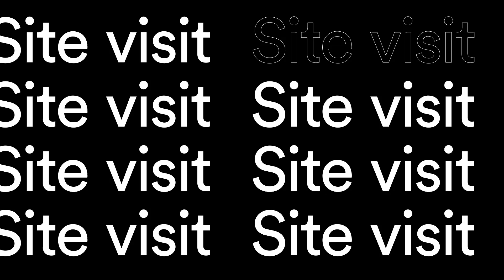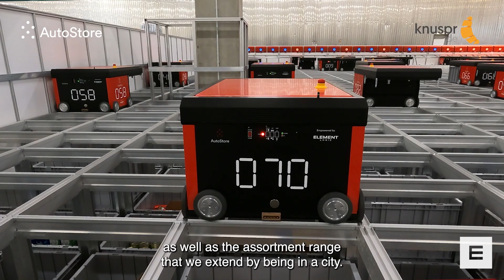Faster than ever: How automation helps Knuspr maintain their commitment to a 3-hour delivery | EN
Knuspr, is a part of the Rohlik group headquartered in the Czech Republic. By automating their fulfillment center in Munich, Knuspr has achieved a threefold increase in picking productivity, doubled their overall productivity and reduced investment with pay pr pick financing model with services from Element logic.